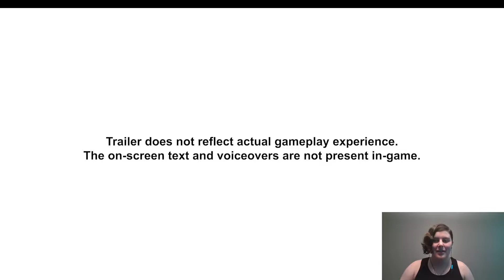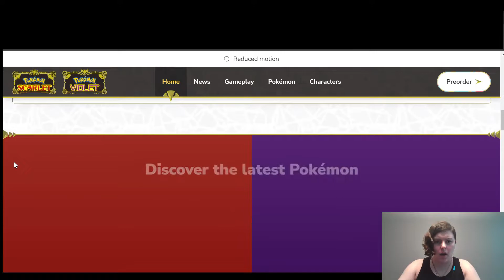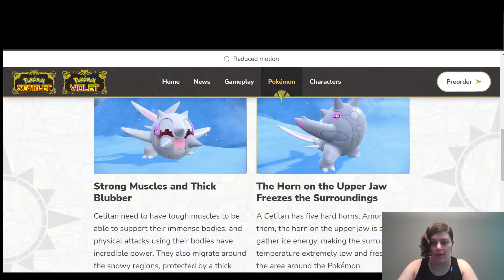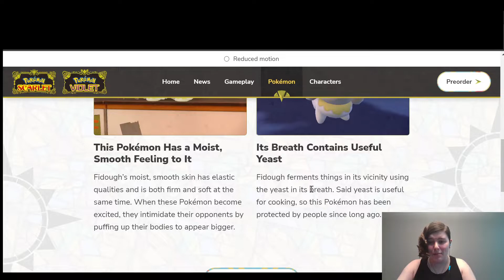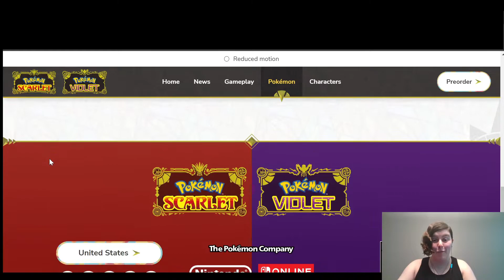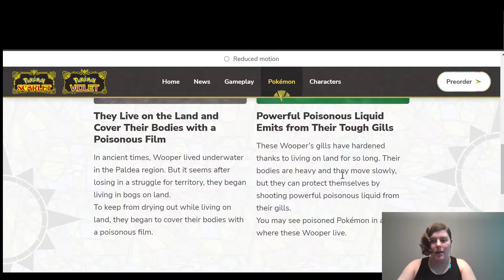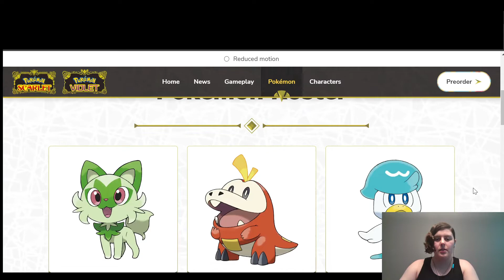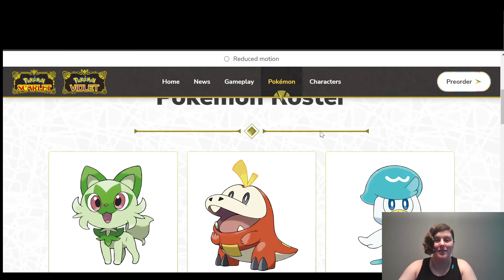NEW POKEMON - Pokemon Presents REACTION 8.3.22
Which new Pokemon is your favorite?! What do you think of Terastal forms?